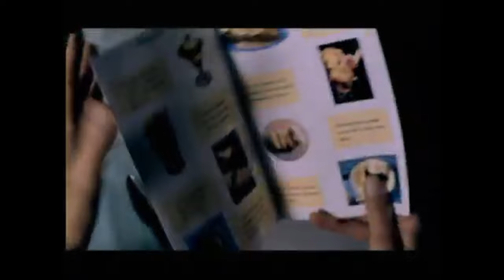Terry Hall of The Specials "Creepy Last Words Before" He Died @CelebritiesBiographer HD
Terry Hall of The Specials dies aged 63
Known for his dour image and sharp wit, the singer found fame in the 1970s and 80s with hits like Ghost Town and Too Much Too Young.

He left The Specials in 1981 to form Fun Boy Three with fellow-bandmates Neville Staples and Lynval Golding, scoring another run of hits.

christopher walker umzu
umzu redwood reddit
umzu morning miracle
chris walker umzu
umzu floracil50 probiotic with lactobacillus rhamnosus and reuteri
umzu black friday sale
umzu cortigon reddit
umzu redwood nitric oxide booster
umzu vitamin d3
umzu probiotic
umzu choline
choline umzu
umzu zupoo colon cleanse & gut support
umzu redwood
redwood umzu
umzu poo
umzu cortigon
redwood nitric oxide
umzu pre workout
sensolin umzu
zuum pre workout
umzu immune
umzu black friday